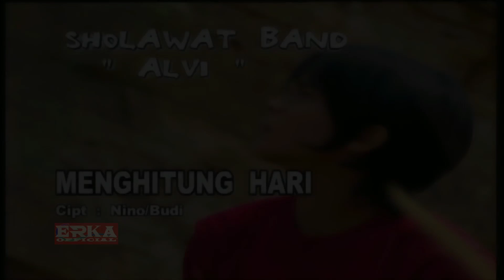MENGHITUNG HARI - PELANGI BAND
Selamat datang di channel "Ervi Karina Official"
Salam sehat selalu semuanya...

Artis                     : Pelangi Band
Cipt                      : Nino / Budi